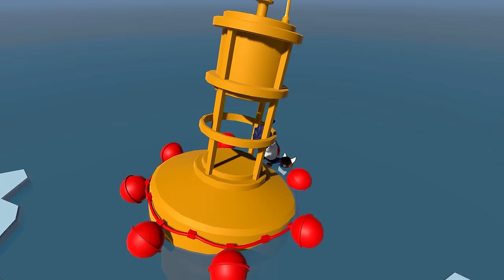GANG BEASTS ONLINE - Skydiving Grandma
Be sure to hit the "LIKE" button for more Gang Beasts!!!

thereal8bittheater